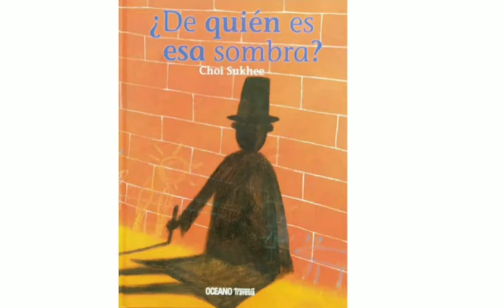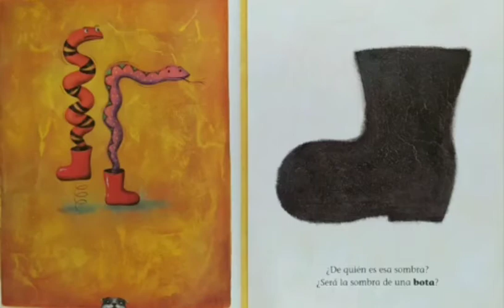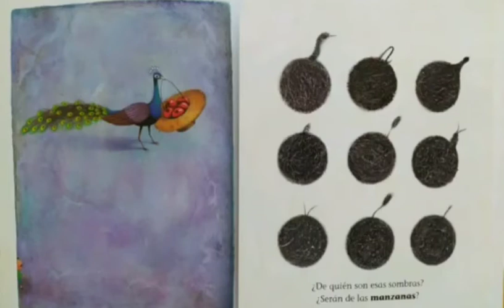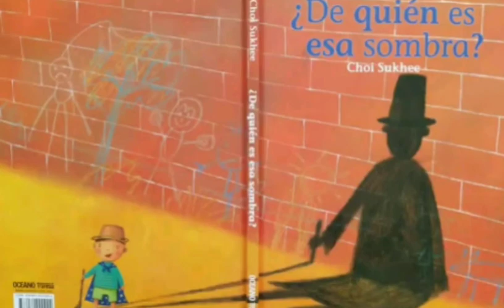CUENTO ¿DE QUIÉN ES ESA SOMBRA?